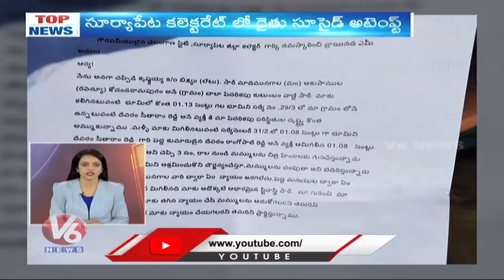Kaka Death Anniversary | Bad Experience For Sabitha Indrareddy | Loan App Call Centers | V6 Top News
KakaDeathAnniversary | Bad Experience For Sabitha Indrareddy | Loan App Call Centers | V6